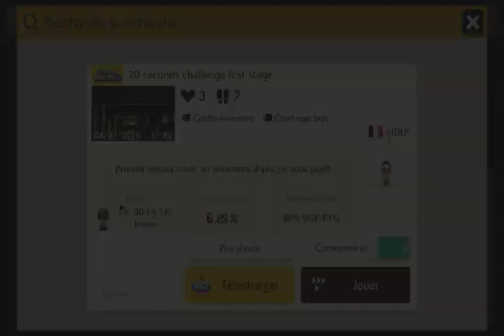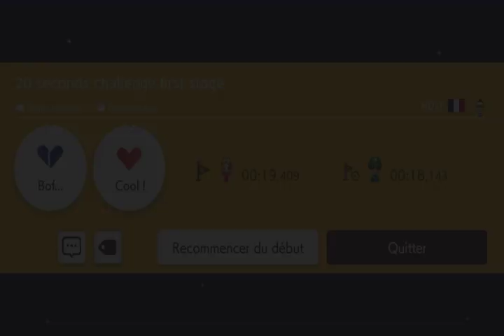super mario maker 2 stage joueur : hdlp